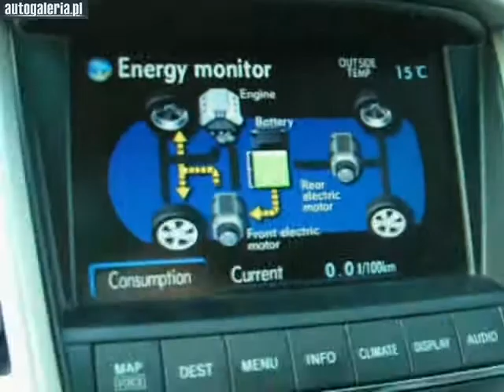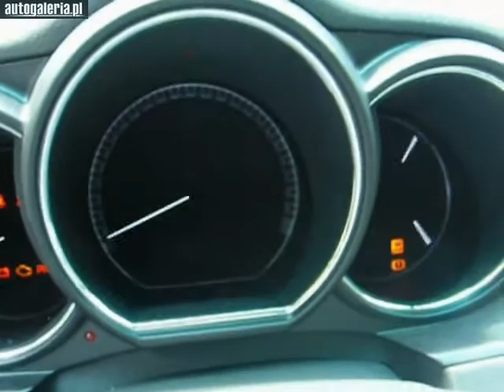Lexus RX 400h Prestige - Wehikuł czasu